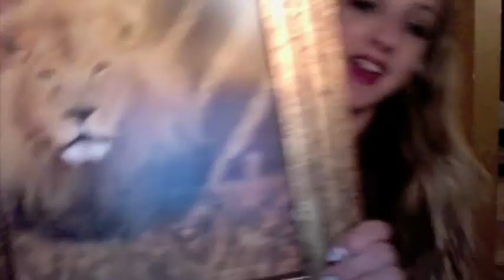NEW 20 Questions TAG!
I was a little rambly.

Here are the 20 questions.
1. What is your favorite soft drink?
2. What is your favorite food?
3. What is your favorite restaurant?
4. What is your favorite horror movie?
5. Who is your favorite singer?
6. Who is your favorite Actor?
7. Who is your favorite Actress?
8. What is your favorite television show?
9. Do you prefer one piece or two piece bathing suits?
10. Are you a fan of pro wrestling?
11. Have you ever gone skinny dipping?
12. Were you ever dared to do something extreme?
13. What is your biggest thrill?
14. Do you have any hidden talents?
15. What were afraid of when you were a kid?
16. Do you sing in the shower?
17. Have you ever gone tanning?
18. Did you ever have a near death experience?
19. Did you ever fall asleep in the bathtub?
20. How long can you hold your breath underwater?